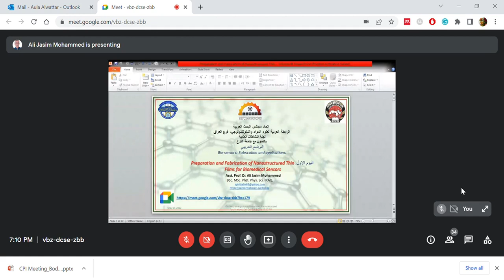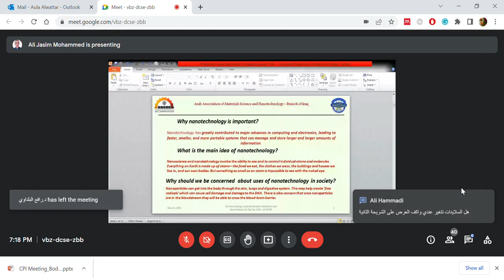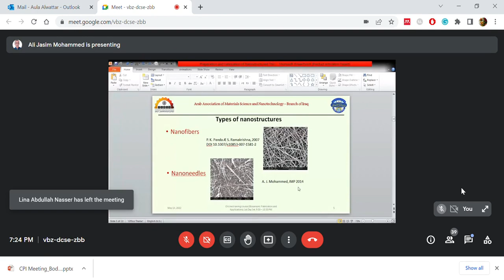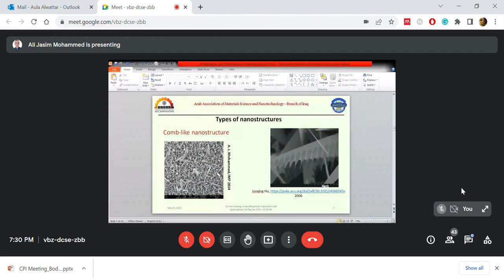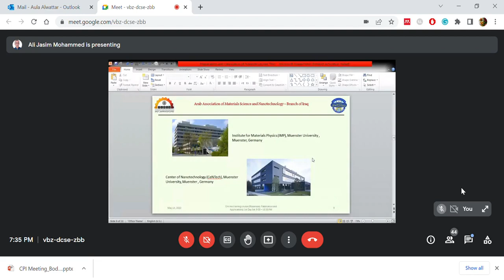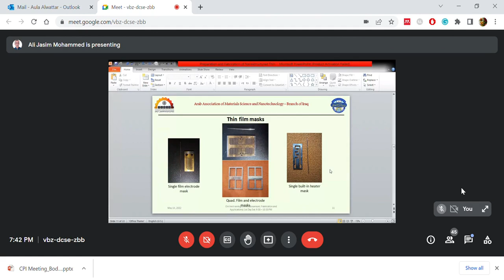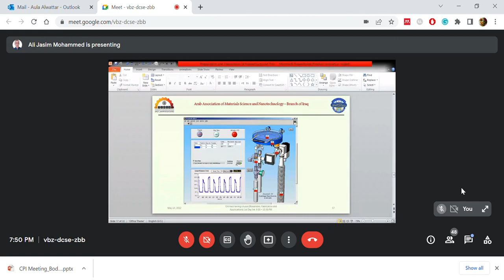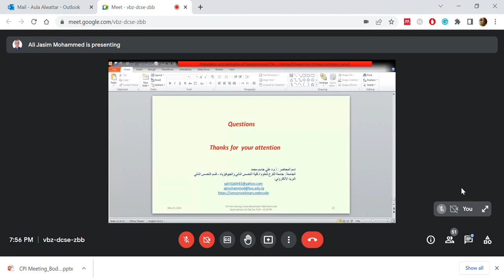د علي جاسم Bio- sensors: Fabrication and application